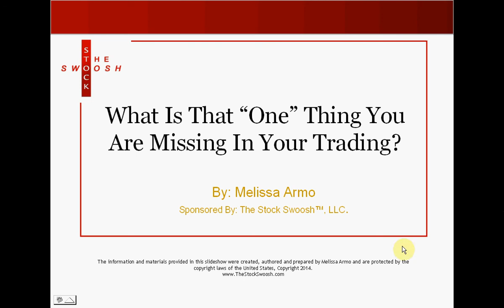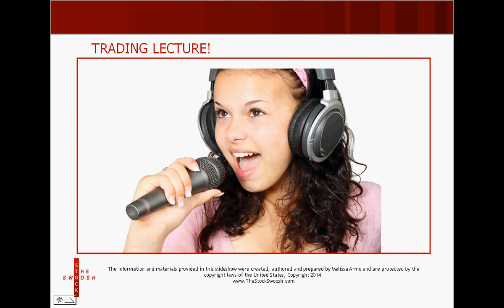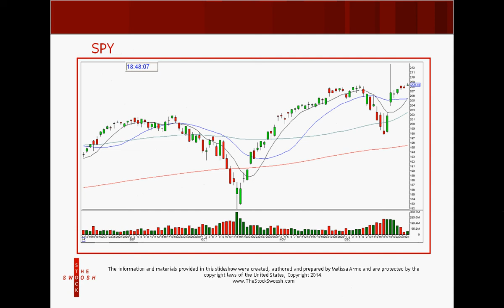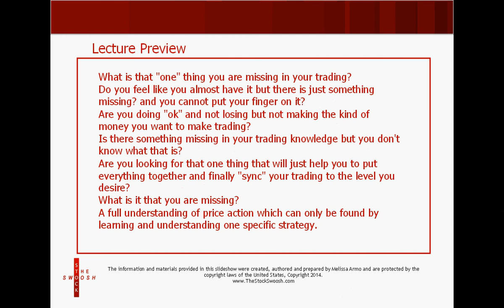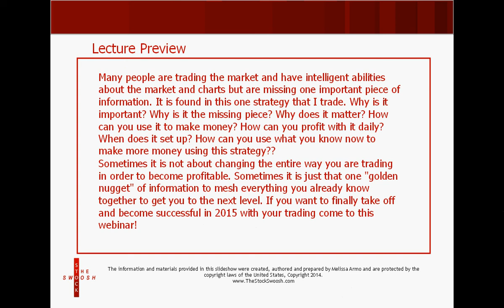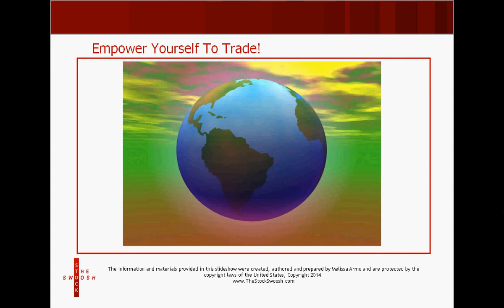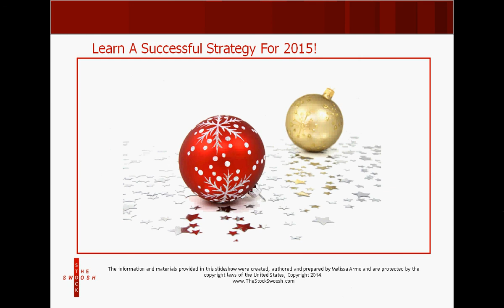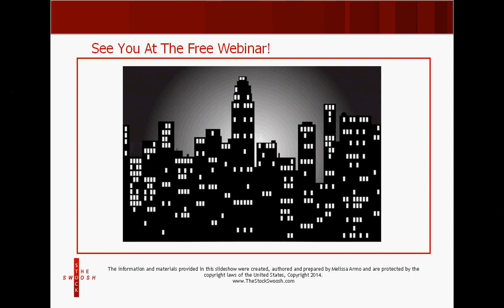What Is The "ONE" Thing That Is Missing From Your Trading?